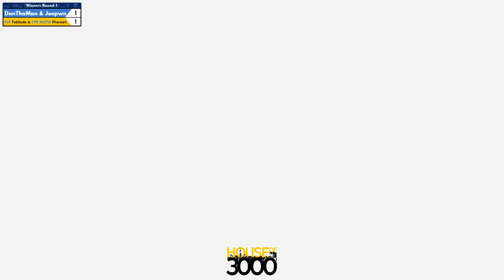Xenosaga 51 Doubles Winners Round 1 DanThaMan & Joepwn vs Pharaoh